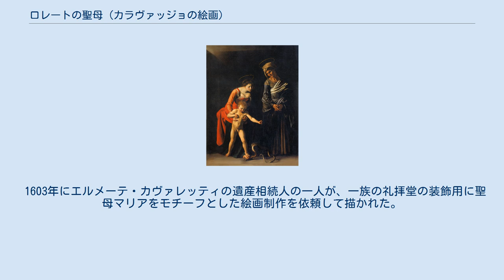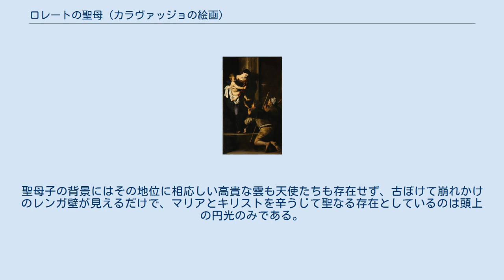ロレートの聖母 (カラヴァッジョの絵画)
ミケランジェロ・メリージ・ダ・カラヴァッジオの作品
『ロレートの聖母』（ロレートのせいぼ（伊: Madonna dei Pellegrini）は、バロック期のイタリア人画家カラヴァッジョが描いた絵画。
ローマのナヴォーナ広場近くにあるサンタゴスティーノ教会 (en:Basilica of Sant' Agostino, Rome) カヴァレッティ礼拝堂に所蔵されている。
二人の巡礼中の農夫の前に裸足の聖母マリアと裸の幼児キリストの幻影が現れた情景を描いており、肖像における聖母マリアの象徴性を高めた作品ともいわれている。
 1603年にエルメーテ・カヴァレッティの遺産相続人の一人が、一族の礼拝堂の装飾用に聖母マリアをモチーフとした絵画制作を依頼して描かれた。
当時のカラヴァッジョの競争相手で、現在では才能的には劣っているとされている画家ジョヴァンニ・バリオーネ (en:Giovanni Baglione) は、この作品が不敬で聖母子を中傷しているというして裁判を起こし、この作品が公開されると「大衆の嘲笑の的となり大騒ぎを巻き起こすことは間違いない」という理由で、カラヴァッジョを投獄することに成功している。
ただし、騒ぎになることは容易に予測できたといえる。
聖母マリアは自身を崇敬する巡礼者と同じく裸足で描かれている。
聖母子の背景にはその地位に相応しい高貴な雲も天使たちも存在せず、古ぼけて崩れかけのレンガ壁が見えるだけで、マリアとキリストを辛うじて聖なる存在としているのは頭上の円光のみである。
その一方で夜の暗闇から現れたマリアはこの上なく整った容姿で描かれている。
 『聖アンナと聖母子』 1605–1606年 ボルゲーゼ美術館